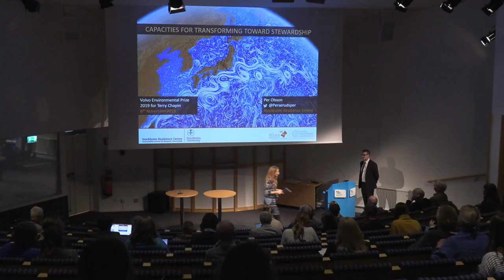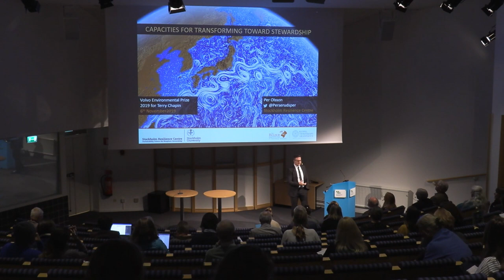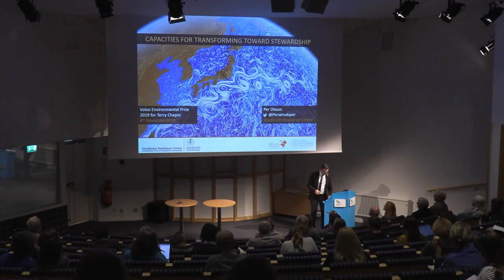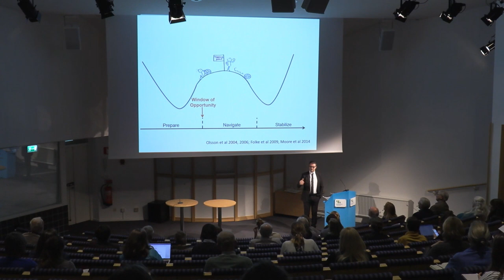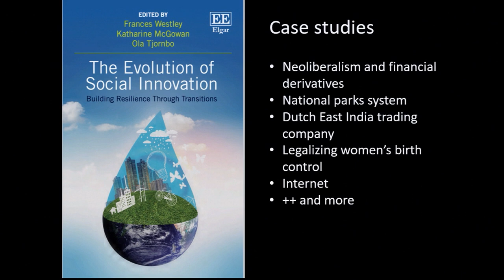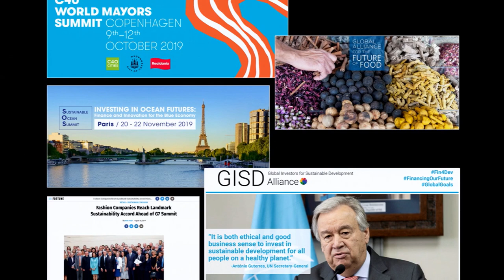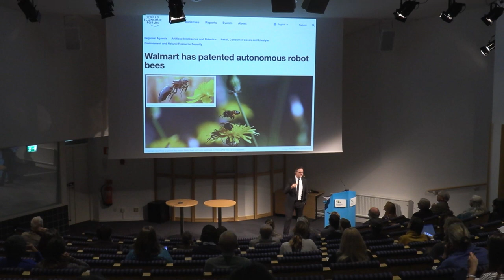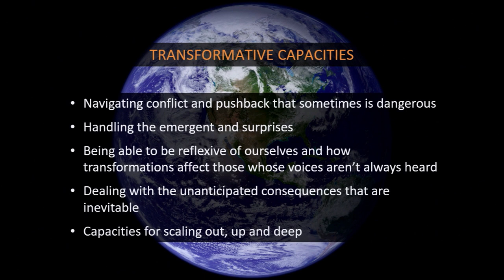Per Olsson Capacities for transforming toward stewardship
Presentation part of the 2019 "Earth stewardship
– a foundation for sustainability" seminar. The seminar focuses on the concept of Earth Stewardship, celebrating Volvo Environment Prize Laureate Professor Stuart ‘Terry’ Chapin III’s
work. ‘Earth Stewardship’ is a set of guiding principles
on ecology and ethics aimed at preserving
biodiversity and the planetary life support system
by acting responsibly.